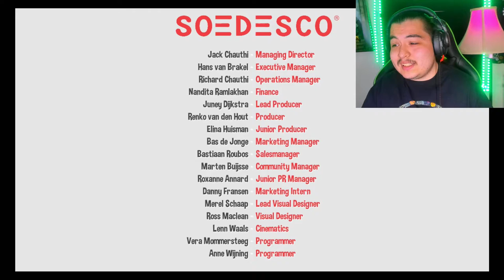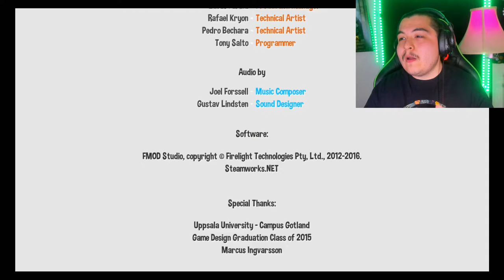SPEED EQUALS VICTORY | Defunct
We Got to Speed up! We Dont win! if we dont speed up! I can see the ship now! Its now or never to fix our little guy. Race on to the End!